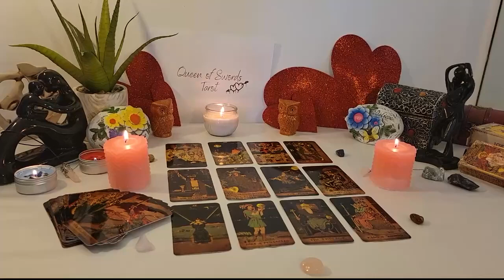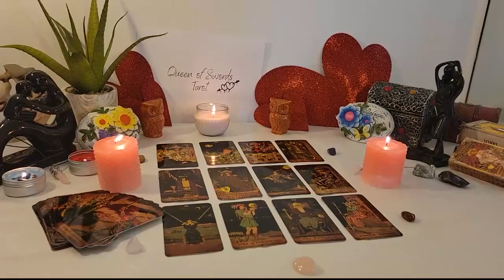LEO💐 You Met Your Soulmate💓 And YOU Are Meant To Be Together🧑🏻‍🧑‍🧒 THEY WANT YOU FOREVER💓TAROT LOVE💓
Leo Love
Leo 2023
Leo today
Leo February